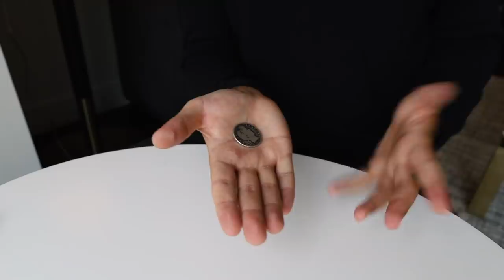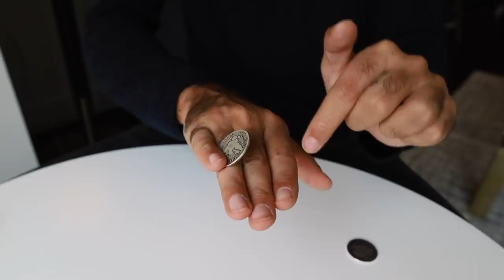Coin Magic Tutorial - How To Palm Coins Secretly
Taught in this coin magic tutorial: Finger Palm, Thumb Palm, Downs Palm, Finger Clip Palm, Classic Palm.
Coin Magic is GREAT, but it's important to learn the coin sleights and basic techniques that will be the building blocks to your epic coin magic. Let's gooooo!

The ULTIMATE Card Magic Course - Become a card magic expert with 80+ Video Tutorials, 50+ Hrs of Teaching, and over 100 Sleights, Tricks & Routines by Alex Pandrea. Start Learning Today

Yo yo yo guys, Alex Pandrea here! I'm a magician and sleight of hand enthusiast. I own The Blue Crown and House of Playing Cards. I started this channel because I love teaching and talking about magic!
There are so many bad tutorials on youtube so i figured you might as well learn some stuff the right way! On this channel we will learn how to do magic, card sleights and talk about theory on performing TO MAKE YOU A BETTER MAGICIAN ALL AROUND WOO HOO! Card Magic, Learn Magic, Magic Tricks, Card Tricks, Easy Magic Tutorial, Cardistry.

RECOMMENDED ITEMS
MY GO-TO CAMERA
SECONDARY CAMERA
PLAYING CARD PHOTO LENS
MY FAVORITE LENS
MY MIC FOR SOUND
BEST TRIPOD FOR VLOGGING
TRIPOD FOR YOUR PHONE
MY DRONE